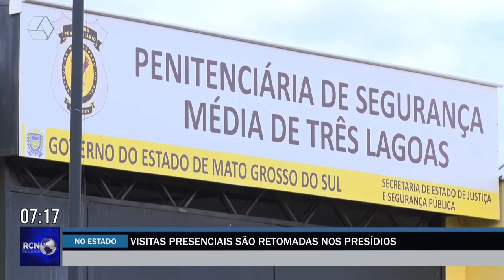Visitas presenciais são retomadas nos presídios de MS de forma gradativa